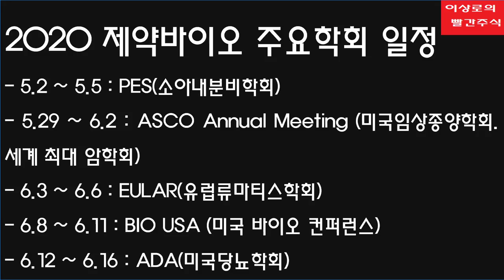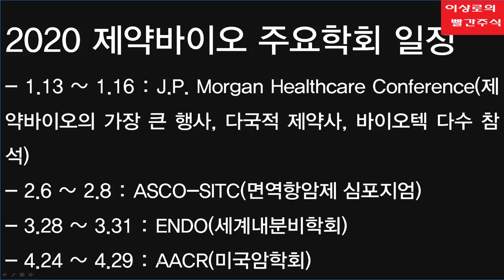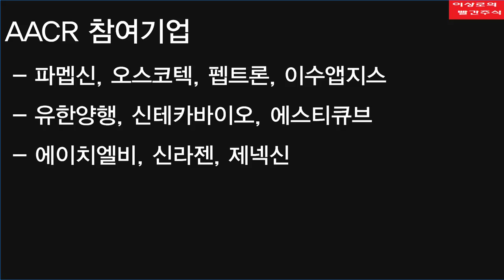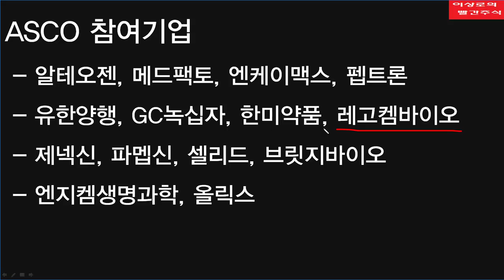제약바이오 AACR, ASCO, 바이오USA, JP모건헬스케어컨퍼런스 주요행사 참여기업 총정리, 이거하나 보면 끝!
최근 제약바이오기업들의 상승세가 무섭게 이어지고 있습니다. 시장 급락에도 불구하고, 유한양행, 대웅제약, 삼성바이오로직스, 에이비엘바이오, 레고켐바이오, 티움바이오, 압타바이오, 이수앱지스 등 많은 종목군들의 상승세가 나타나고 있습니다. JP모건헬스케어 컨퍼런스를 시작으로 AACR, ASCO, 바이오USA를 참여하면서 빅파마들과의 미팅 및 기술이전, 라이센스아웃에 대한 기대감이 커지고 있다고 판단합니다. 다시한번 2020년에 참여했던 기업들을 총정리 해보도록 하겠습니다.